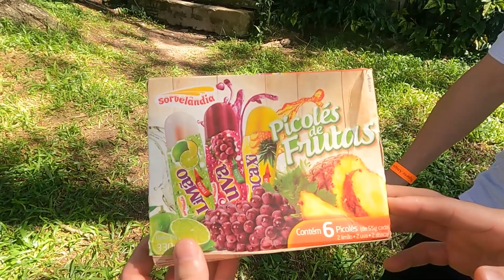#189 Vlog - Cultura & Admiração